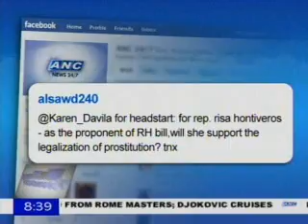Risa Hontiveros-Baraquel on Headstart 3/4